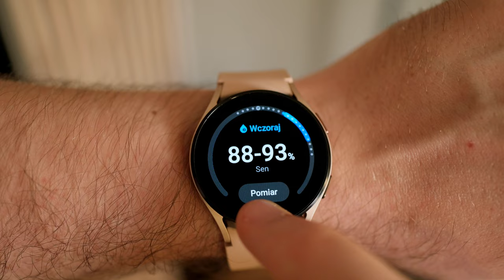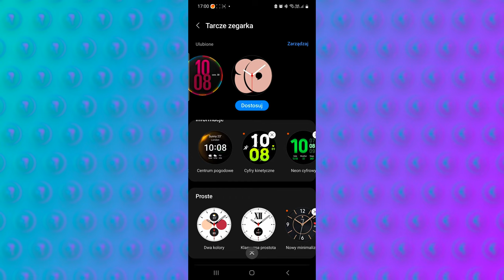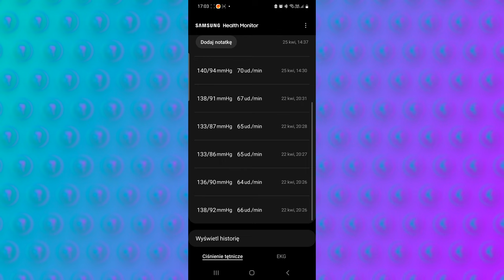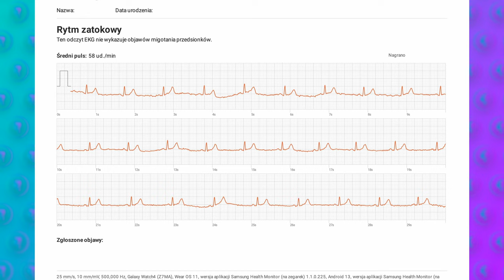Galaxy Watch 4 w 2023r. ?! Czy właśnie teraz warto go kupić?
Tym razem miałem okazję przyjrzeć się ciekawemu, choć już nie najnowszemu zegarkowi od Samsunga, a mianowicie GALAXY WATCH 4. Czy dalej warto się nim zainteresować w 2023 roku? Chyba zwłaszcza w kontekście ceny jest to ciekawa propozycja.

Cześć!

Mam na imię Paweł i założyłem ten kanał, aby dzielić się z Wami moją pasją do technologii.
Odkąd pamiętam, była to dziedzina, której poświęcałem sporo wolnego czasu. Teraz zebrane doświadczenie chciałbym wykorzystać i tworzyć dla Was ciekawe treści.

Na tym kanale znajdą się testy, porównania i moje wrażenia z użytkowania prezentowanych urządzeń.

Serdecznie zapraszam :-)